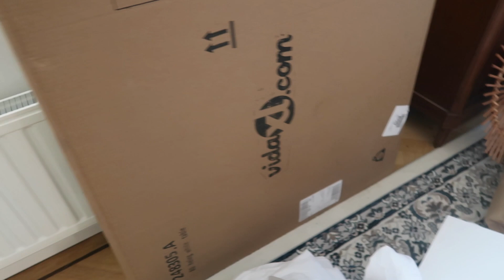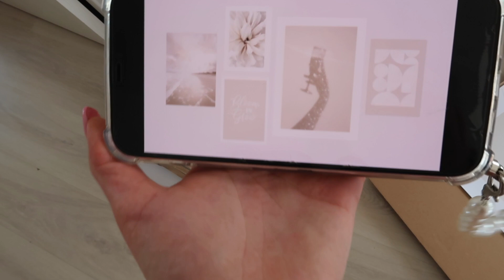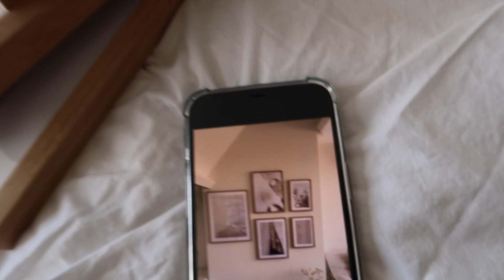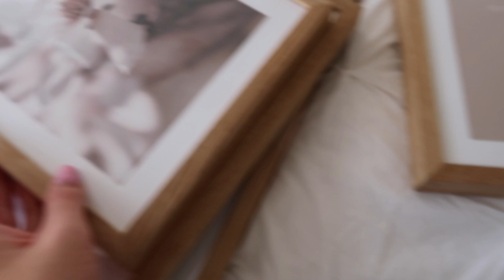Ik heb een eigen huisje! Klussen, nieuwe meubels en empty house tour ❥ Verhuisvlog #1 | Janette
Hey lieverds, vandaag heb ik een hele bijzondere vlog. Ik heb namelijk een eigen huisje. In deze verhuisvlog krijg ik de sleutel. Ik ga verven en klussen en laat ik jullie mijn nieuwe meubels zien. Veel kijk plezier!